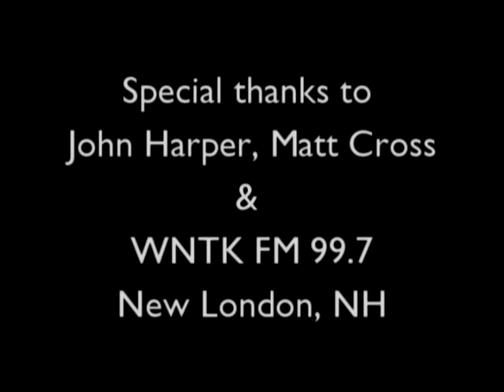Why You Need Reading Glasses - Dr. Sam's Eye Care, Claremont NH & Hanover NH on WNTK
Vision Care for Claremont NH and Hanover NH. Dr. Sam frequently appears on talk radio WNTK, discussing eye care. Here, he talks about the challenge so many of us face when we reach middle age and it becomes difficult to focus on reading material. Many of us turn to over-the-counter reading glasses. Dr. Sam explains that this is called "presbyopia," why it happens, and what can be done about it.

Dr. Sam's Eye Care offers full-service family vision care, with areas of specialization that include glaucoma, and vision care and vision correction for children.